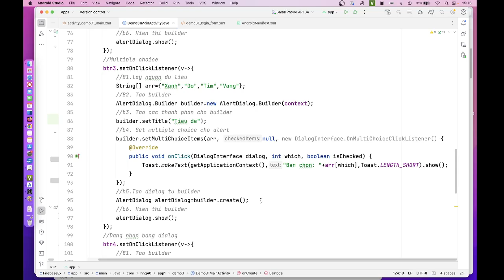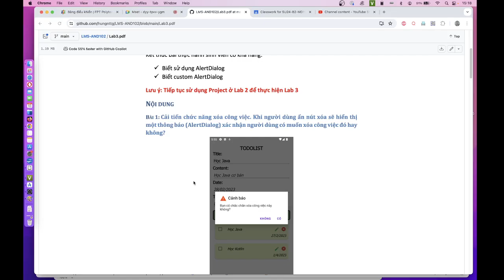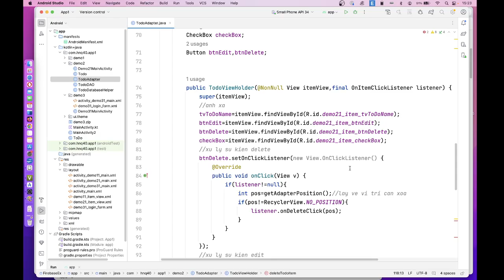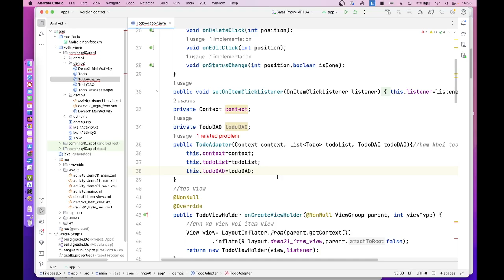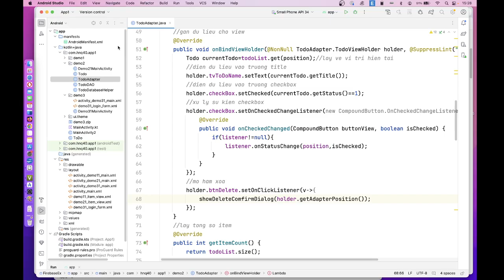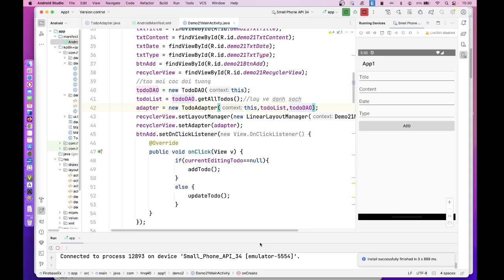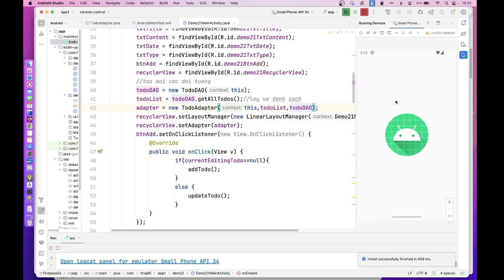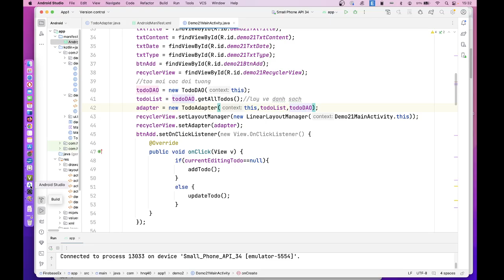Sử dụng Dialog trong Android Studio - Bài 3.2 - AND102